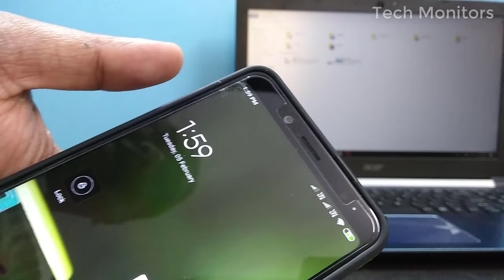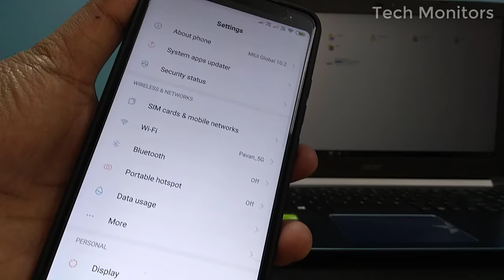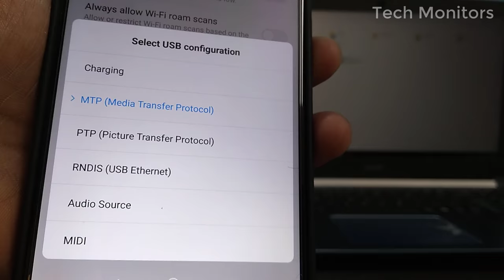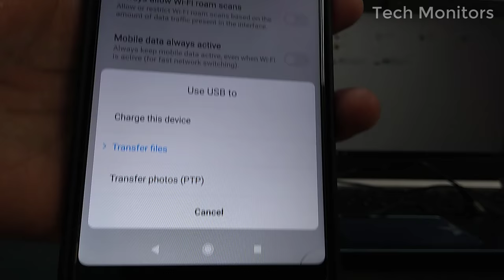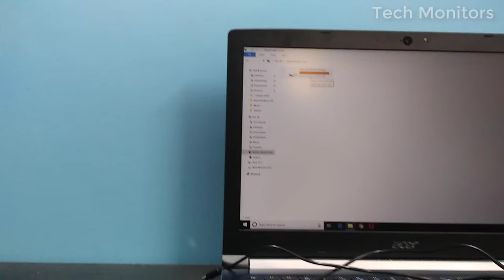Smartphone not connecting to PC | Xioami Redmi Phone is not connecting to PC | Hindi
100% Working Solution | Smartphone not connecting to PC | Fixed |  Xioami Redmi Phone is not connecting to PC | Hindi